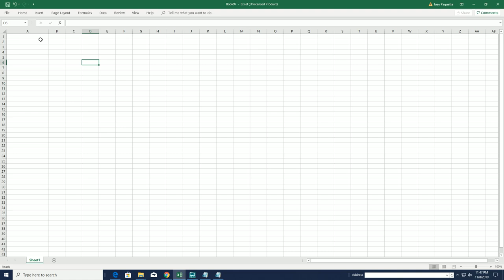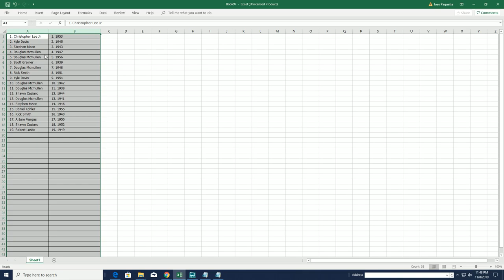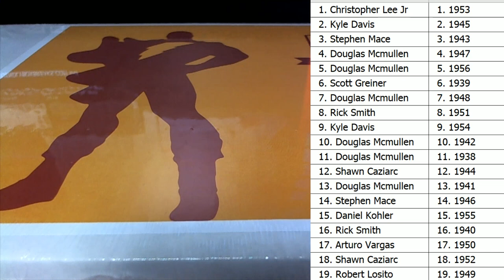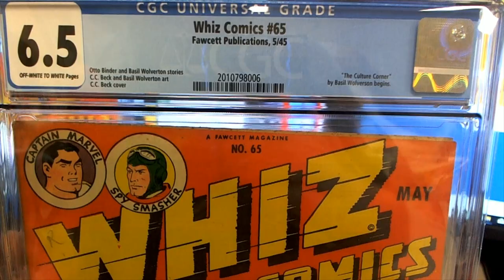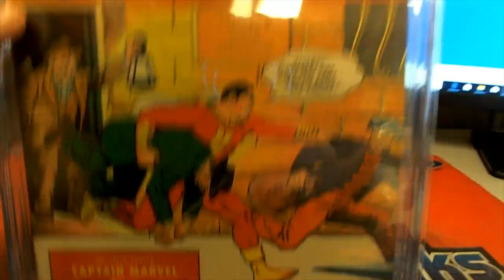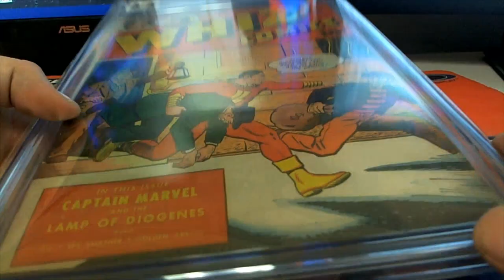2019 Hit Parade The Golden Age Graded Comic Edition Pre 1960s ID GOLDENAGECOMIC522